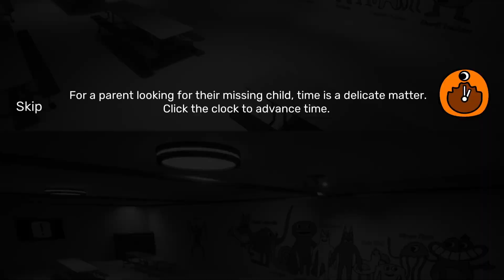Garten of Banban: 1,2,3,4,5,6,7,8 - Clock Screen Comparison + The Amazing Digital Circus: Pilot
Hello guys!